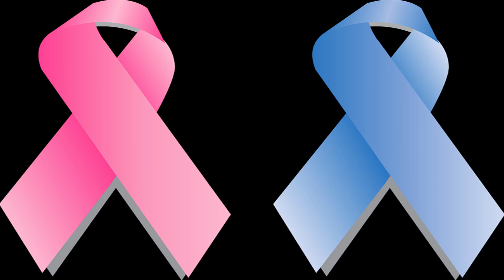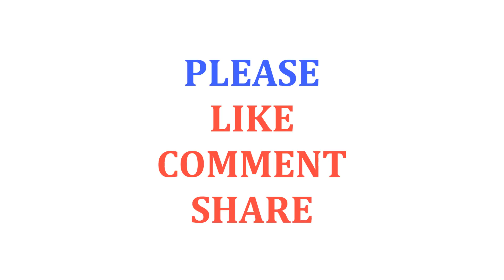Chlorophyll Benefits The Plant Pigment that Heals + Detoxes Better than All Others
You've without a doubt knew about chlorophyll, and you likely realize that plants couldn't without it. Be that as it may, what is chlorophyll precisely, and are there chlorophyll benefits for people?

As we learned back in science class, chlorophyll is a kind of plant shade in charge of the assimilation of light during the time spent photosynthesis, which makes vitality. So why is it critical for people past supporting vegetation? Turns out, chlorophyll is connected to characteristic disease avoidance, squares cancer-causing impacts inside the body and shields DNA from harm caused by dangerous molds like aflatoxin — fundamentally the same as route in which chlorophyll-rich chlorella has anticancer impacts.

Furthermore, that is only one of the five noteworthy chlorophyll benefits for human wellbeing, all of which help rinse the body and enable it to work at an ideal level.

5 Proven Chlorophyll Benefits :.

1. Helps Fight Cancer:

Studies have discovered that chlorophyll and fluid chlorophyllin — a comparable semi-manufactured blend made in labs to be utilized as a part of supplements, regularly called fluid chlorophyll — can tie to potential cancer-causing agents and meddle with how they're retained inside the human gastrointestinal track. This helps prevent them from being flowed all through the body and achieving vulnerable tissues, for example, those inside the joints or heart.

Concentrates done by the Linus Pauling Institute at Oregon State University demonstrated that chlorophyllin and chlorophyll were similarly compelling at blocking take-up of aflatoxin-B1 in people and diminishing biomarkers of aflatoxin-incited DNA harm. (1) Findings from a few other creature and human investigations recommend that these impacts help bring down the hazard for specific sorts of malignancies, including liver and colon growth.

The component by which chlorophyll diminishes the hazard for growth advancement and purifies the liver is by meddling with the digestion of chemicals' procarcinogen, which should first be used keeping in mind the end goal to harm DNA. Inside the human body, proteins called cytochrome P450 initiate procarcinogens and transform them into dynamic cancer-causing agents, which go ahead to assault solid cells. This implies repressing their belongings can help stop the procedure of artificially actuated diseases.

Eating regimens that are high in red meat and low in green vegetables are related with expanded colon tumor hazard. This is now and again faulted for poisons discharged from cooked meat, including one called haem, which expands colonic cytotoxicity and epithelial cell expansion. As of late, some examination proposes that human colon growth cells encounter "cell capture" when presented to chlorophyllin because of hindrance of ribonucleotide reductase movement, which secures DNA and lifts blend and repair. This is the reason as of late ribonucleotide reductase action has gone under examination for normally treating tumor and its many symptoms.

In 2005, the Wageningen Center for Food Sciences in the Netherlands examined whether green vegetables could repress the troublesome impacts of haem inside the colon. Rats were encouraged either a control count calories high in haem or a comparable eating routine supplemented with chlorophyll for 14 days. The outcomes demonstrated that the rats devouring haem experienced around eight times the measure of cytotoxicity of the colon contrasted with the start of the examination. The rats given chlorophyll supplements were altogether shielded from development of the cytotoxic haem metabolites, which influenced the scientists to presume that green vegetables may diminish colon growth hazard since chlorophyll keeps the cytotoxic and hyperproliferative colonic impacts of dietary poisons like haem. (2)